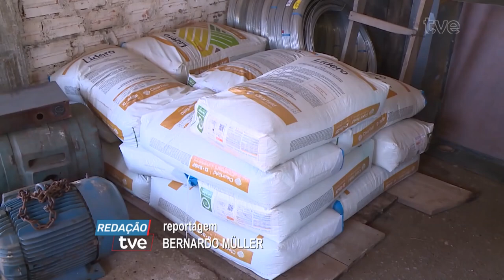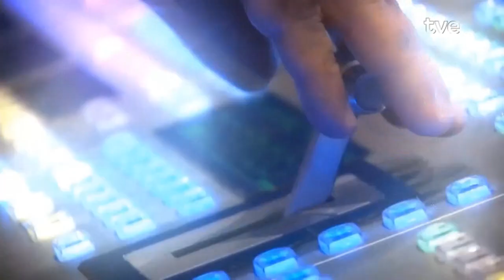Redação TVE 07/11/2024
01:23 O RS já semeou 61%por cento da área projetada para as lavouras de arroz. A safra 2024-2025 é considerada uma das mais desafiadoras dos últimos anos, principalmente nas regiões atingidas pelas enchentes de maio, que devastaram algumas propriedades.  A reportagem é da TV Cachoeira, nossa parceira na região central do estado, onde o plantio está mais atrasado.
4:33 E as Aldeias Infantis SOS lançaram nesta quinta-feira uma nova etapa da ação humanitária junto aos atingidos pela enchente. Foi no bairro Sarandi, zona norte de Porto Alegre. Duzentas e 40 famílias já foram identificadas e, durante um ano, vão receber acompanhamento em diferentes frentes.
09:28 Já na serra gaúcha, começa hoje o Festuris, maior evento internacional de turismo do Brasil e um dos maiores da América Latina. O foco do este ano é o turismo gaúcho, que busca uma retomada após as enchentes. Quem traz mais informações é o CEO do Festuris, Eduardo Zorzanello
16:55 E a chuva, que caiu forte na capital hoje, provocou transtornos na Feira do Livro. Quem traz as informações ao vivo é a repórter Lívia Guilhermano.